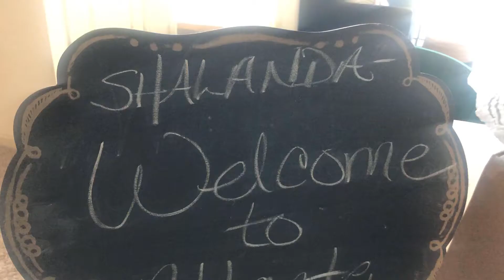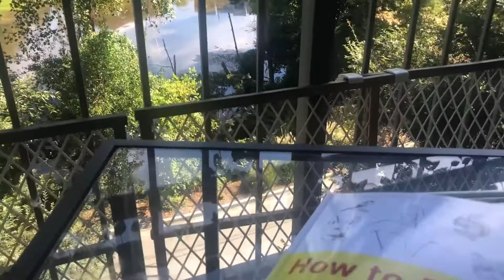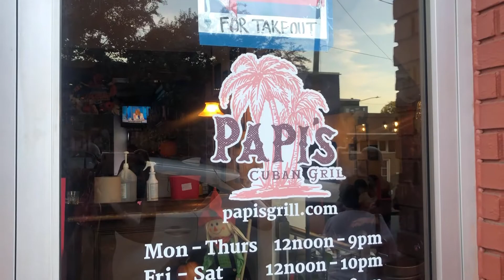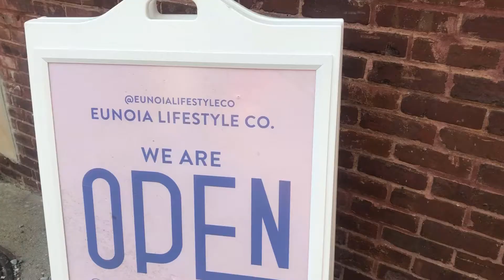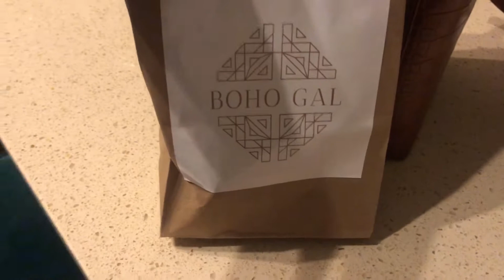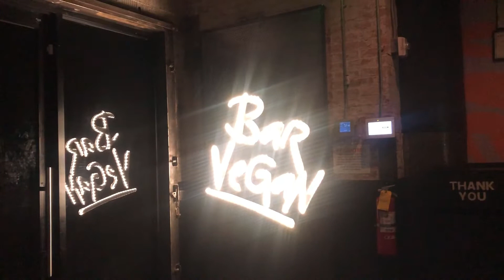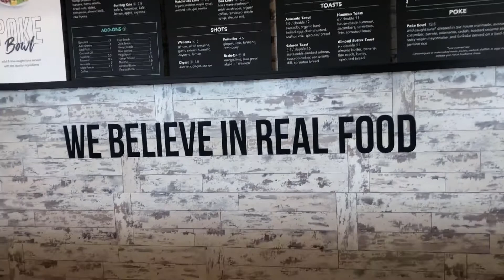ATLANTA VLOG| Brunch, Shopping, Outdoor Adventures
Hi loves,

Catch up with me as I head to Atlanta to explore the city and catch up with my loves!